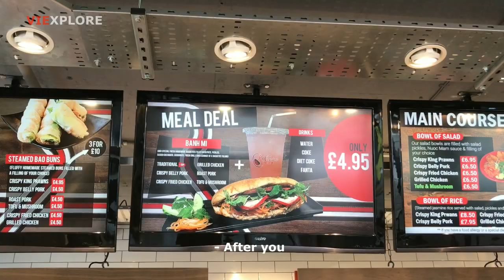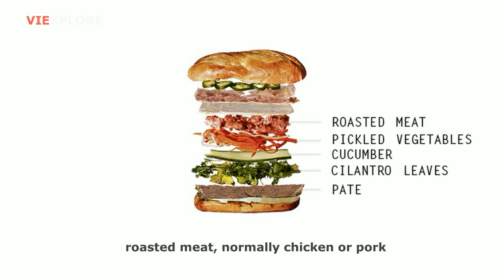Vietnam Meets Japan: Banh Mi | Khoi Nguyen - Viexplore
Is Vietnamese Banh Mi, one of the world's best sandwiches popular to Japanese people?

Viexplore tells the world Vietnamese cultures, tourism and people. Get to know more about us: